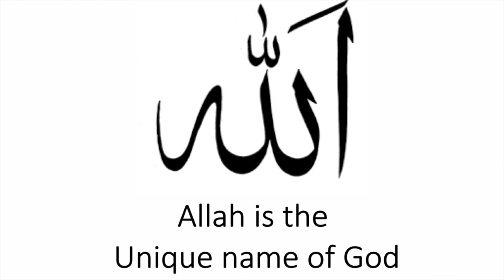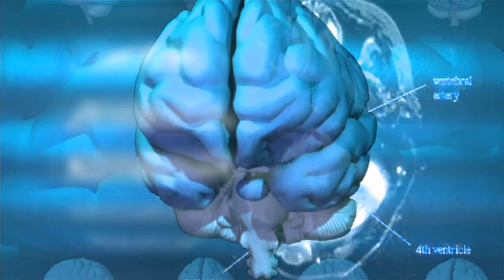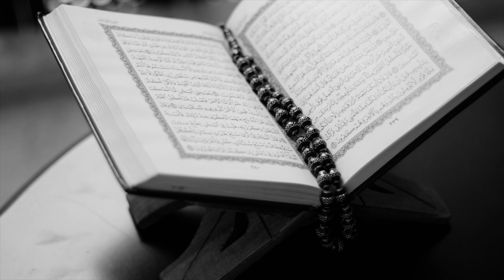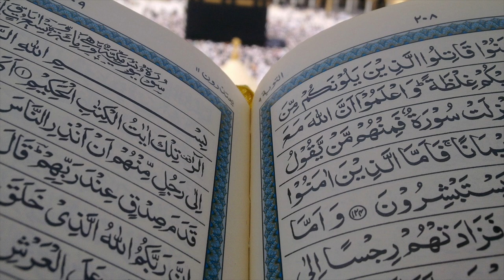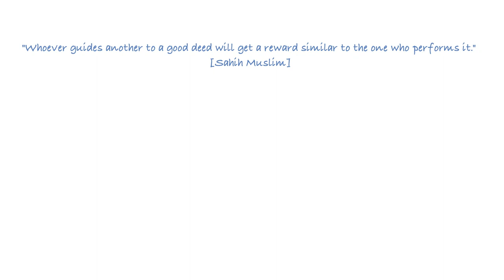Muslim GOD ┇ Who Do Muslims WORISHIP?┇ ( in 4K Ultra HD Video)